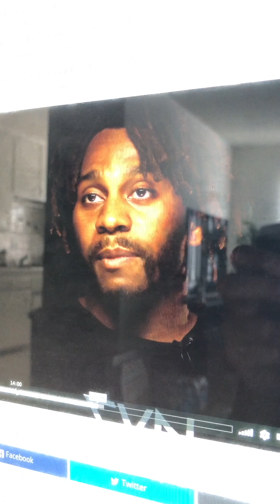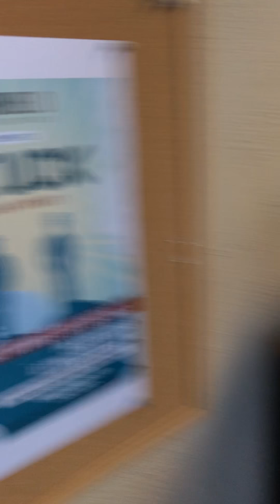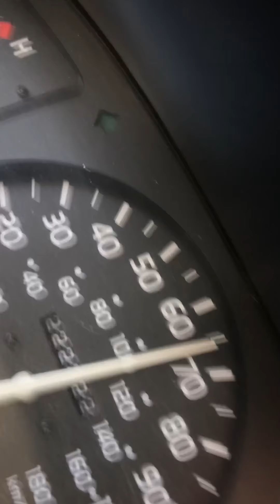The Actor's Way - Life in Los Angeles - 3.25.19 - 4.1.19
The Actor's Way - Life in Los Angeles

Documenting the process as they say.  This was inspired by Gary Vaynerchuk and Julia Cameron.

The principles of practicing an artistic discipline daily.

The hustle, the grind, and everyday pursuit of a career in entertainment, especially as an actor in Los Angeles is hectic. It requires a certain kind of grit.  Those who "make it" are cut from a different fabric.  They've leveraged their skills and resources to open the door and take the job they wanted.

I am here taking my life by the reigns and creating opportunities for myself so that I can become the greatest actor I can be and live the life I want to live.

It's not easy. Things get very difficult. And that's why it's important to stay humble, be gritty, and get ready to scrap because no matter what happens, acting is what keeps me going.